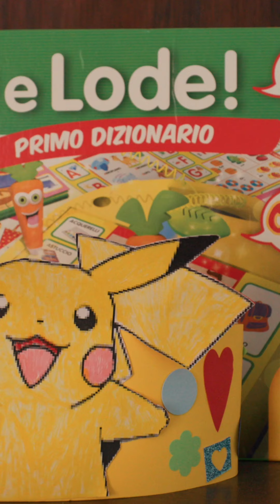Child Care: la storia di Ana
Abbiamo incontrato Armanda, la mamma di Ana, nella Casa del Cuore LILT  in cui sono gratuitamente accolte per il periodo necessario alle cure oncologiche.

Scopri la sua storia e aiutaci a sostenere tante famiglia come la loro che stanno affrontando la malattia